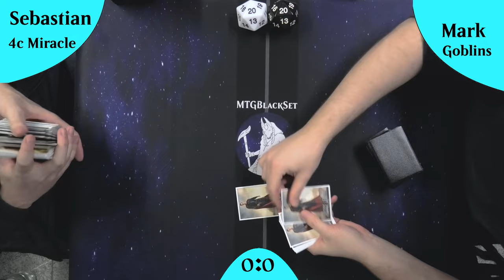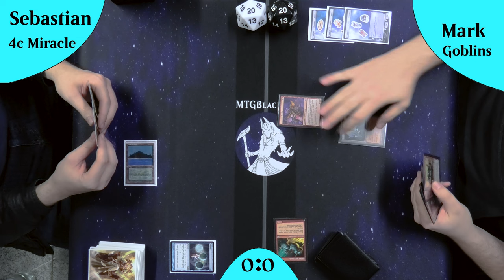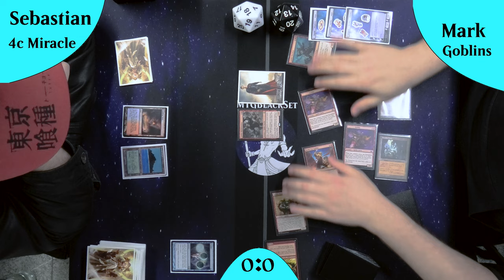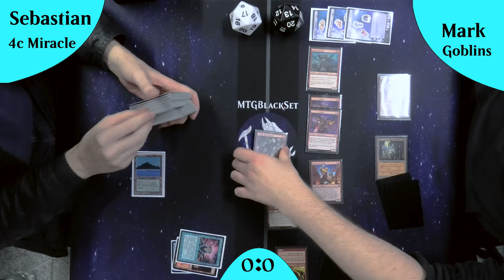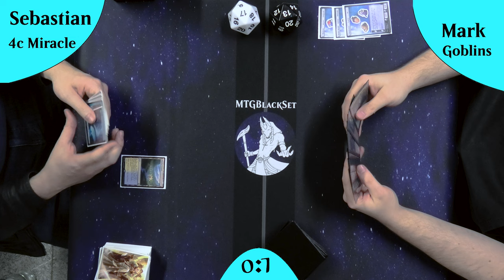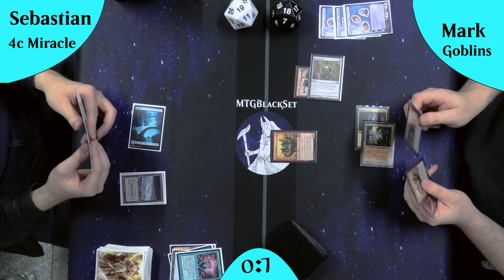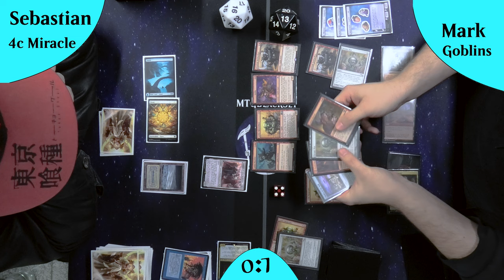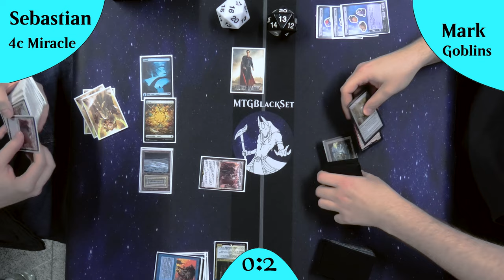Was ist besser? Aggro oder Control? [Gameplay] (Legacy)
Heute schauen wir uns das neue Goblins Deck an!!!
Es spielt gegen ein Miracle Control Deck welches einen leichten Grünsplash hat, aber nicht für Beans oder Leyline Binding :D

DeckTechs:
Goblins: Kommt noch
Jeskai/4c Miracles: Kommt noch

Intro